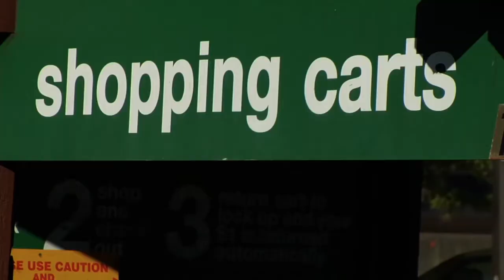The Looperman (Santonio Echols Remix) Visuals remix (Carts of Darkness) - scenic visuals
This it's not my footage not my song, i'am just a humble visual composer
Song: The Looperman - (Santonio Echols Remix)
Remixed footage: Carts of Darkness